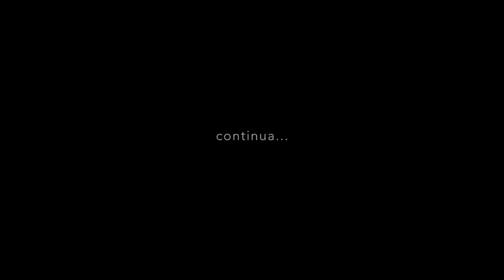RESENHA DO PERICÃO #06 - PAGODE ANOS 90 (PARTE 1)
Sexto vídeo da Resenha do Pericão, convidei meu amigo Salgadinho, que viveu intensamente o pagode durante os anos 90. E é claro que rolou história exclusivas e boa música. Confira o vídeo completo e não esqueça de deixar o seu like e comentar.

Video: Monte Castelo